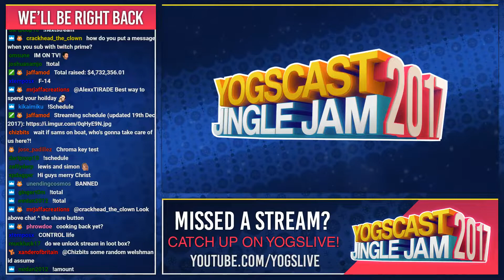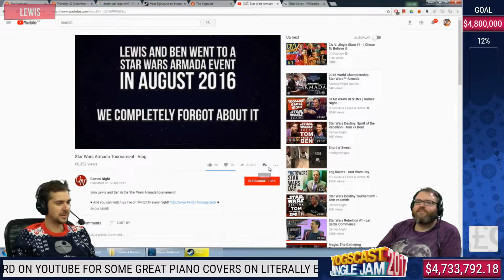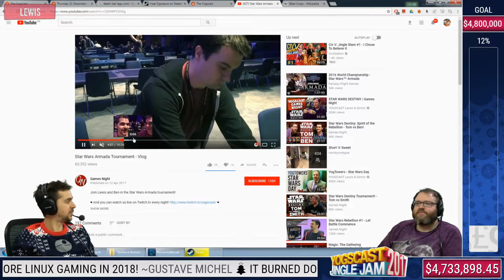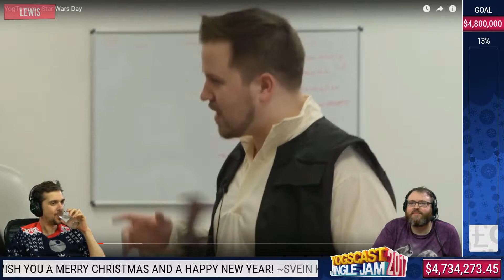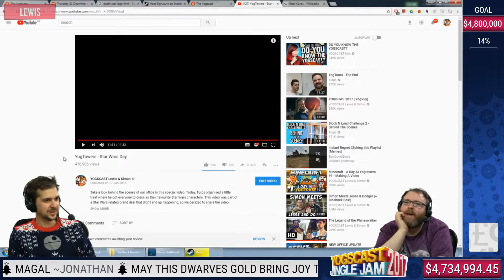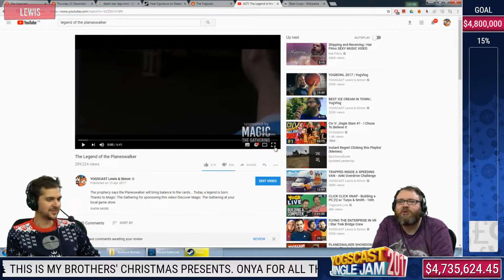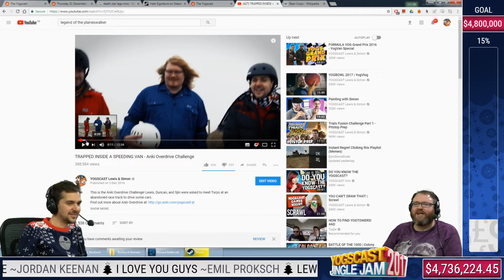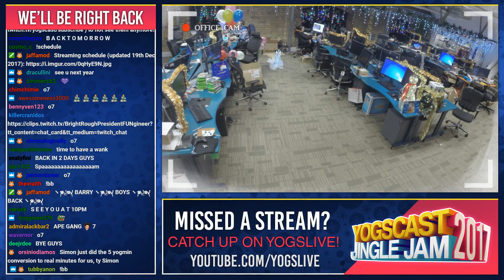Yogscast Jingle Jam 2017 - Day 22 - Lewis & Simon [Full VOD - 1080p]